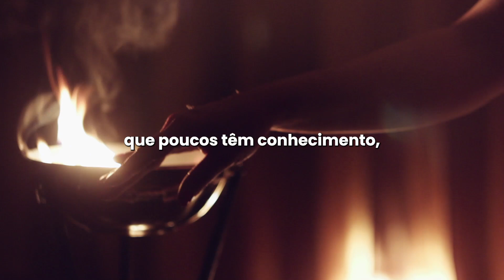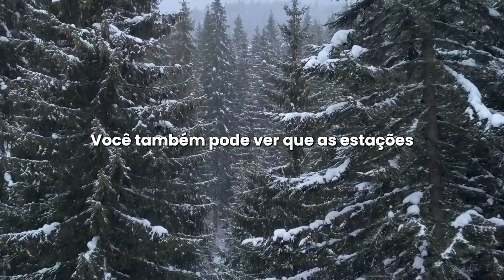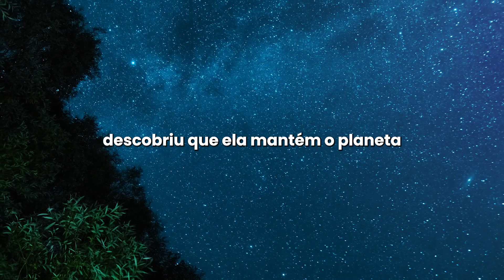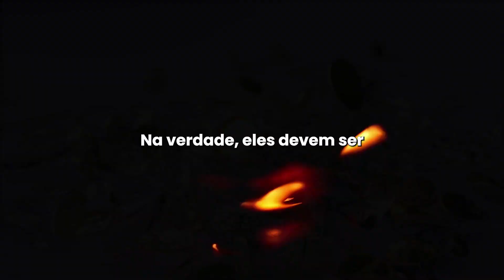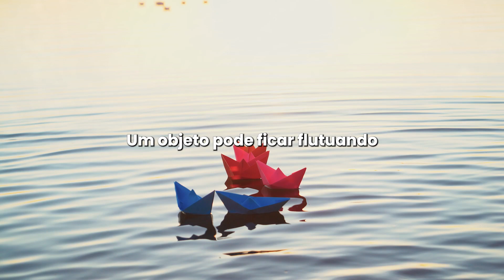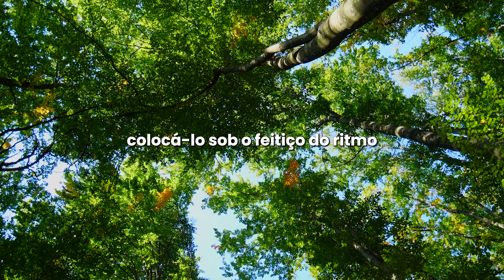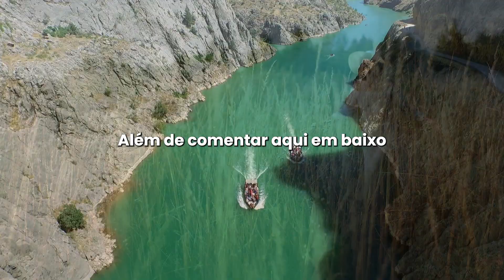É POR ISSO QUE ELES SÃO TÃO RICOS E PODEROSOS... | Ritmo Hipnótico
Você está trabalhando duro, mas não está indo adiante... Você sente que está fazendo tudo certo, mas alguma coisa ainda está lhe impedindo de avançar.

Pode ser extremamente frustrante quando você sente que está fazendo todas as coisas certas e ainda não atingiu seus objetivos. Você pode até ter vontade de desistir, eu sei.

Se você chegou até aqui, quero lhe dizer que a resposta está na moldagem, em aprender com os milionários e poderosos.

Todos eles têm algo em comum, e descobriram um segredo que a maioria das pessoas desconhece, conectado diretamente ao ritmo hipnótico.

Esta Lei é responsável em fazer algumas pessoas prosperarem, enquanto outras, através da mesma força, também vivem uma realidade de fracassos.

Agora que você chegou até aqui, quero que assista a esse importante vídeo. Uma vez que essa Lei for entendida, tenha certeza que você poderá usá-la a seu favor e conseguir TUDO o que quiser na vida!

Joga Pro Universo 🙌🏼🌍🌟
Jéssica Denz

🧿 Quer aprender a manifestar de forma RÁPIDA utilizando um MIX secreto e PODEROSO da Lei da Atração? 🔥 Acesse agora mesmo e adquira o "COMBO MÁGICO PARA MANIFESTAR A VIDA QUE VOCÊ DESEJA" ➡️

1:00 - Inscreva-se no Canal ❤️

ADQUIRA SUA CÓPIA

→ Livro Físico Para Quem Mora no Exterior
💰 A Ciência de Ficar Rico - Versão Original Traduzida em Português - 2021

→ Livro Físico Para Quem ESTÁ NO Brasil 🇧🇷

🎁 PRESENTE GRÁTIS
→ Download GRATUITO do Livro em PDF
💸 A Ciência de Ficar Rico + Cheque da Abundância do Universo

ASSISTA ÀS PLAYLISTS COMPLETAS PARA APRENDER MAIS